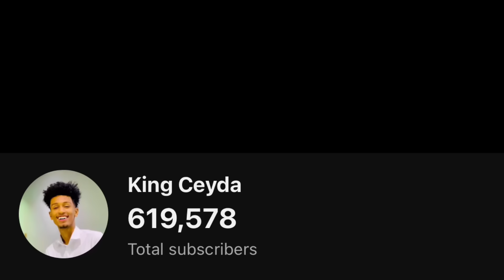AMIIRO IYO XANAAN HADIYAD QAALI AH RAALI GALIN UGA DHIGAY🥰🥰